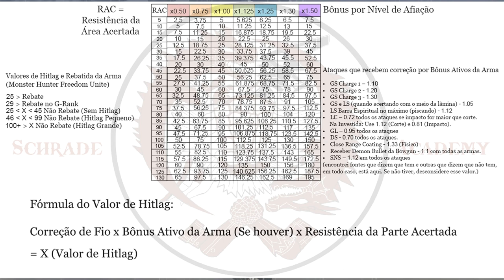Monster Hunter Freedom Unite - Atraso de Acerto e Rebatida - As mecânicas de Hitlag e Bouncing!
Fala galera, trazendo mais um vídeo,dessa vez com o vídeo falando sobre o Atraso/Parada de Acerto e Rebatida, também conhecidos como Hitlag/Hitstop e Bouncing. Trazendo uma aula completa sobre esse assunto em Monster Hunter Freedom Unite

Se gostaram desse vídeo e quiserem ver mais conteúdos aprofundados de Monster Hunter, se inscrevam no canal e ativem o sino de notificação para receberem os novos vídeos assim que saírem!

Se tiverem algum comentário ou crítica construtiva, comentem! Eu quero muito saber sua opinião.

E se não tem uma galera para jogar, nós temos um servidor do canal no Discord. Lá, além de você ter acesso a vários materiais extras sobre a série, você encontra uma galera muito boa para trocar ideia, tirar dúvidas e até jogar junto.